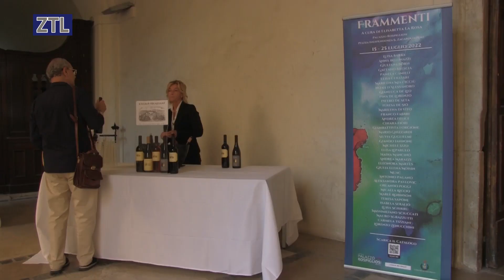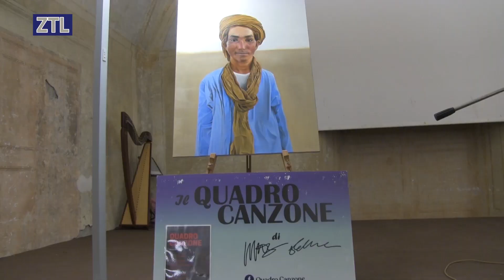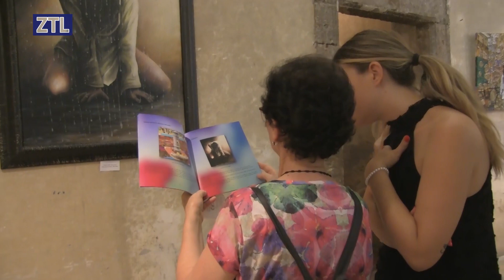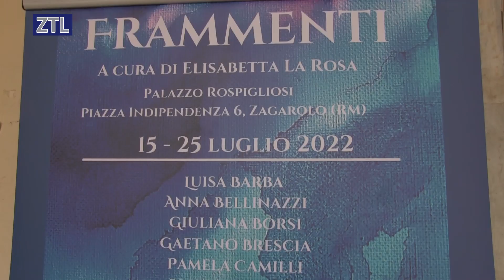ZTL TV - Passato e Futuro a Palazzo Rospigliosi con la collettiva "Frammenti" di Elisabetta la Rosa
Il meraviglioso sito del palazzo Rospigliosi si è trasformato nella serata del 15 luglio quando passato e futuro si sono intrecciati in una mostra evento unica
La storica dimora fondata dai Colonna intorno al 1151 e tra gli affreschi dei pittori manieristi, hanno fatto da cornice alla mostra collettiva che ha visto esporre 40 artisti del panorama nazionale e internazionale con più di 100 opere con il patrocinio del Comune di Zagarolo dal titolo Frammenti

La mostra VOLUTA FORTEMENTE e curata magistralmente dalla storica dell'arte Elisabetta La Rosa HA VISTO Gli autori impegnarsi nel realizzare opere uniche per rendere in arte visiva ciò la mente vorrebbe imprimere sulla tela.
Durante il vernissage oltre alla curatrice Elisabetta de Rosa sono intevenute L'Assessora Antonella Caspoli assessore alle politiche sociali e pari opportunità

e la Presidente dell’Istituzione del Palazzo Andrea Celeste Peronti